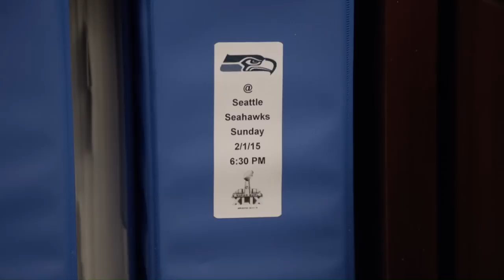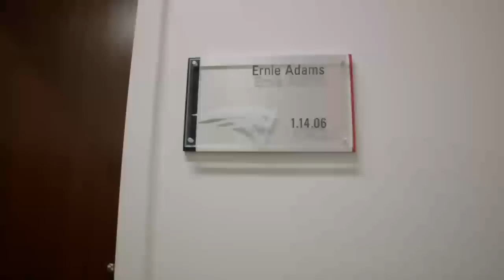The Championship Drive | Do Your Job: Bill Belichick and the 2014 Patriots | NFL Network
NFL Films goes inside the game-winning championship drive led by New England Patriots quarterback Tom Brady in Super Bowl XLIX.